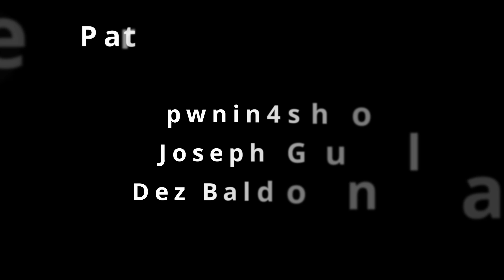Physical end-stop switches for the Neptune 4 Max: Update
From the factory, the Elegoo Neptune 4 Max printer is configured for sensorless homing, a method that monitors the electrical currents and voltages in the X-axis and Y-axis stepper motors to determine if the printer is at the home location. However, many people have been having issues with the sensorless homing, including loud grinding noises and the printer never detecting it has reached the home location.

In a previous video we presented a mod for Neptune 4 Max printers that adds physical end-stop switches. In this video, we present an updated Y-axis end-stop switch bracket that is compatible with the linear rail mod from TBStron3D.

Chapters
00:00 | Opening
02:07 | Introduction
02:16 | Removing original bracket
03:13 | Assembly
03:33 | Installing new bracket
04:41 | Wrap-up

The Y-axis bracket and generic X-axis end-stop cover models can be found

* M3 heat-set insert tip for WES51
* 2x M3x4mm 4.6mmOD heat-set inserts
* 2x M3x12mm screws
* Ruler
* 2mm, 2.5mm, and 3mm hex wrenches
* Soldering iron

At S&M Makers, we use and highly recommend Numakers filaments. Their easy to use PLA+, PETG, ASA, silk, and wood options have given us flawless prints every time. We receive a small percentage from every purchase and it really helps out the channel.